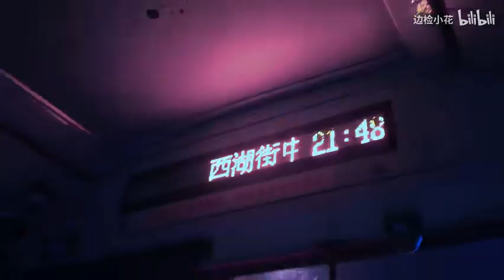赛博朋克Quanzhou：未来古城2077